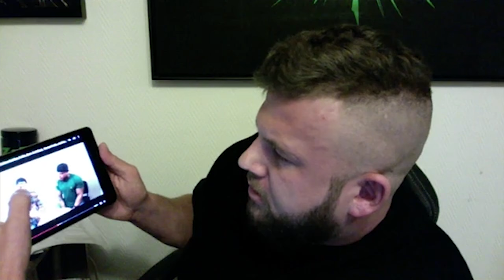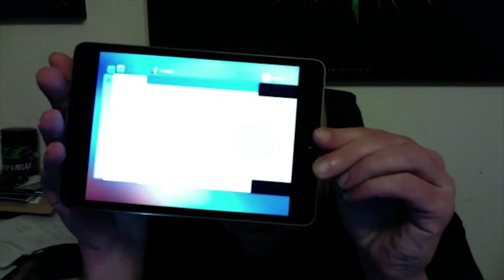Live Q&A zur Abrechnung mit Karl Ess, Patrick Reiser und Ralf Sättele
► matthias_zecp